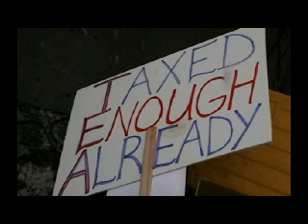4-15 Helena Tea Party